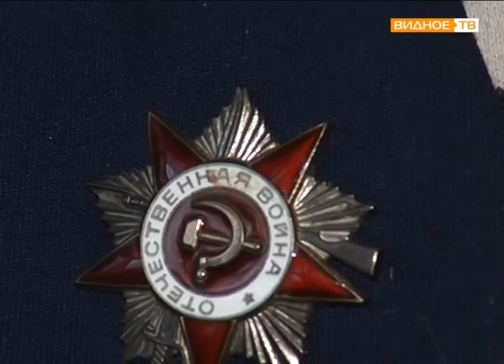В подарок ветерану ВОВ Владимиру Федоровичу Зайцеву - застекленный балкон